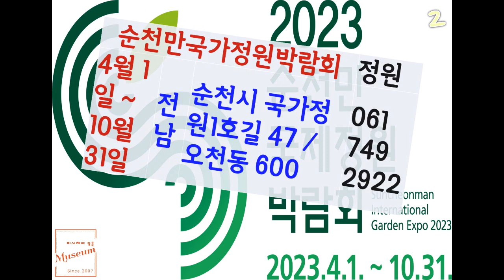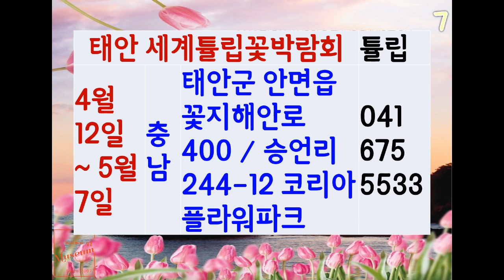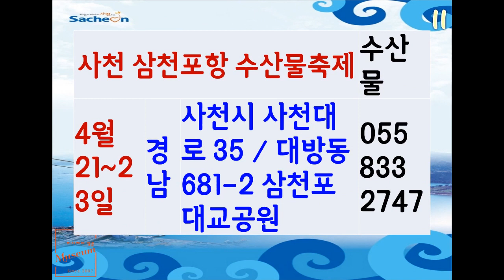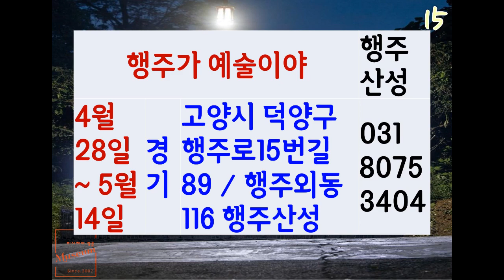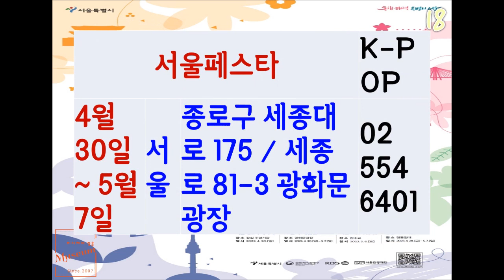축제 리스트 202304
사용음원 : 미지의 섬_신비롭고 낯선 그 곳에서의 하루 [미지의 섬]